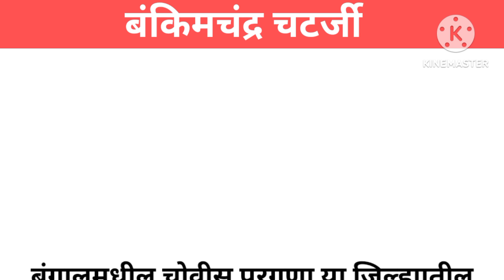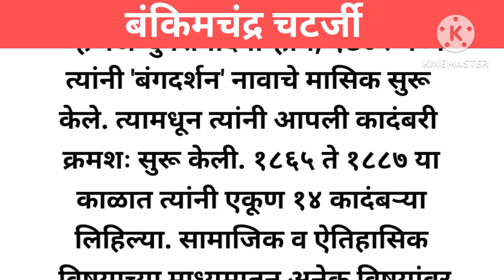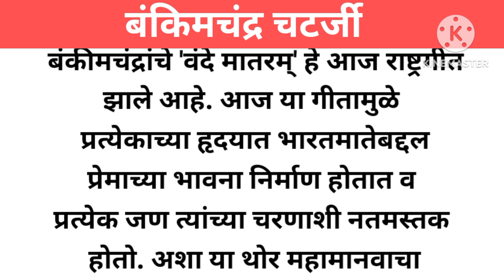बंकिमचंद्र चटर्जी माहिती | बंकिमचंद्र चटर्जी यांची माहिती | bamkinchandra chatarji mahiti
बंकिमचंद्र चटर्जी माहिती
बंकिमचंद्र चटर्जी यांची माहिती
bamkinchandra chatarji mahiti